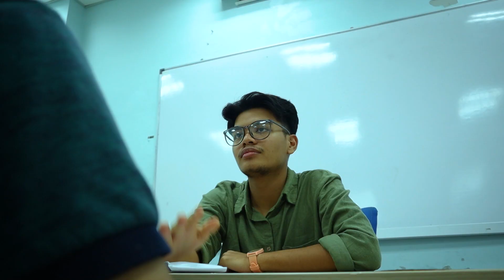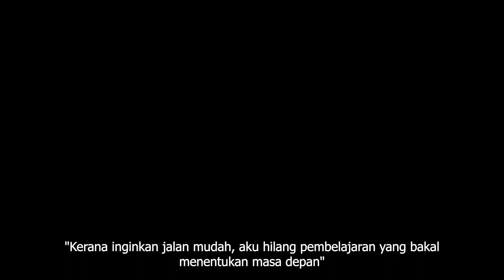Public Service Annoucement_SUAPAN_DVV2023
Public Service Announcement akan memberikan impak yang besar kepada pelaku dan memberikan kesedaran kepada pelajar yang baru mula berjinak dalam aktiviti "suap-menyuap" ini bertujuan untuk berjaya tanpa usaha. Aktiviti rasuah ini dijalankan oleh pelajar bertujuan agar kerja yang diberikan oleh pensyarah dapat disiapkan secara mudah dan dapat melepasi semester tanpa gagal. Video ini juga memaparkan kesan atau tindakan yang akan diambil kepada individu yang melakukan aktiviti rasuah ini.

Kumpulan:
MUHAMMAD ISYRAFF HAKIEM BIN MOHAMAD SANI
KOVIT SRIPHAKDEE A/L CHAINARONG SUVANPRATUM
CHAN WAN LING
PUTRA MUHAMMAD FAREEZ
KUMARAN A\L SIVA SUBRAMANIAM